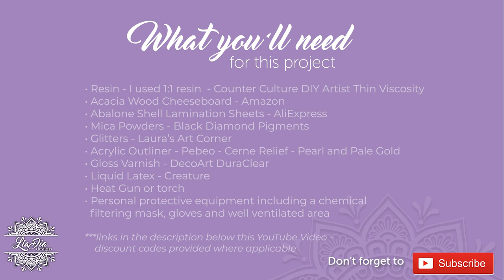Wow!! INCREDIBLE Abalone Seashell Geode Cheeseboards! 🤩 😍 Sparkly Rainbow Bling Resin Art Tutorial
These abalone shell sheets can be cut into shapes and look incredible in resin! - Nadia ~ LiaDia Designs

If you try this tutorial and you love the results, tag me on Instagram!  My page is

Products you'll need for this project (***see below this list for links to the brands I use and recommend):
• Resin - I used 1:1 resin  - Counter Culture DIY Artist Thin Viscosity
• Acacia Cheeseboards - Amazon
• Mica Powders - Black Diamond Pigments
• Abalone Laminated Sheets - AliExpress
• Glitters - Laura's Art Corner
• Gloss Varnish - DecoArt DuraClear Gloss Varnish

• Pebeo Acrylic Outliner - Pearl and Pale Gold
• Liquid Latex - Creature - found online
• Heat Gun or torch
• Personal protective equipment including a chemical filtering mask, gloves and well ventilated area
***links below -

Brands and Products I recommend:
Resin:
Code: liadia to get $10 off your first purchase over $40 USD
Acacia Cheeseboards
Abalone / Shell Laminated Sheets
(the prices must fluctuate via the season... currently the prices are much lower (End November) than it was when I bought in the summer)
silver glitter glass
DB Resin Products
code: liadia10
Stiletto Glitter
code: liadia10
DecoArt Gloss Varnish
Mica Pigment Powders:
Other products I use/like:
Similar Agate Molds:
Let's Resin Pigment Dye
Mirror Film
Glitters - Paradise Glitter
code: liadia10
Tiered Tray Hardware

Heat gun:

Small Paper Cups:

Plastic measuring cups:

Silicone Mat:

Small Level:

Chemical Filtering Mask (the new one I'm currently using!)

Nitrile Gloves: